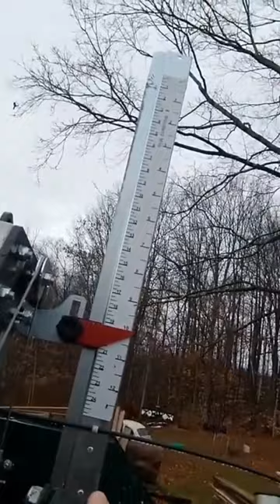ORDRO EP8 low light demonstration. Sawmill 🪚🪚 Clip. Woodland Mills HM130MAX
ORDRO EP8 Low light level test. Cutting 🪵🪵🪚🪚 Lumber on The Woodland Mills HM130Max.